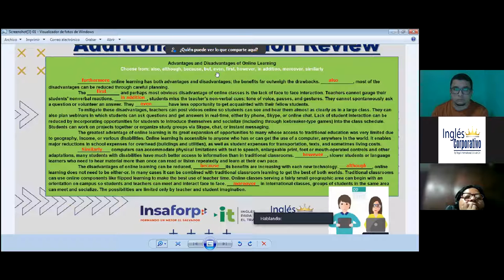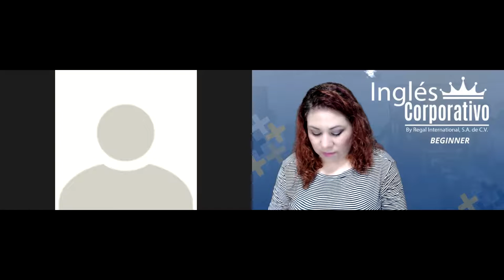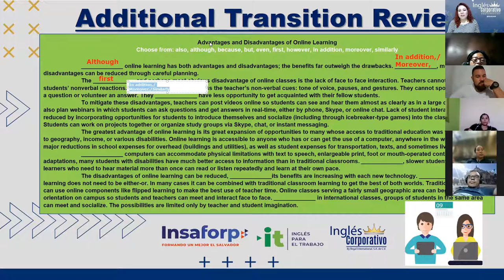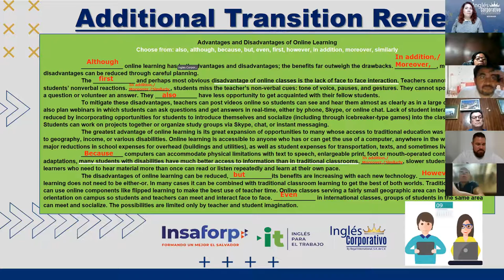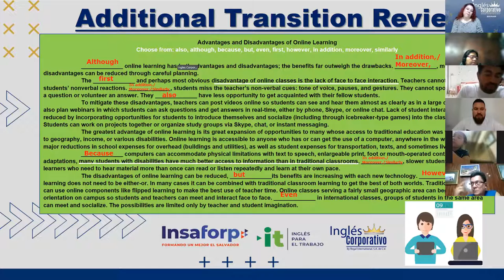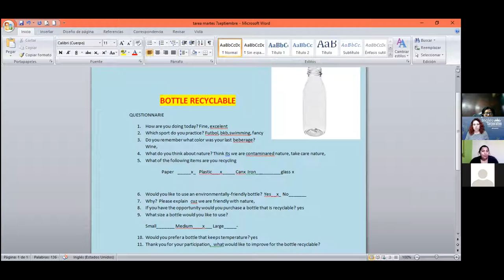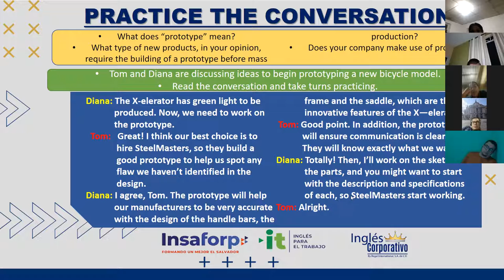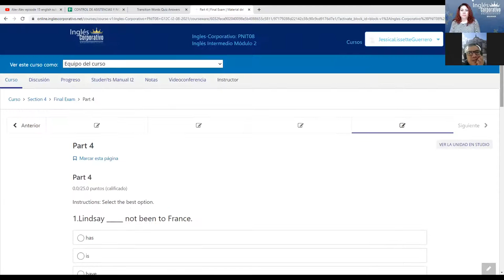Ingles Corporativo- Videoconferencia #16 Production line vocabulary